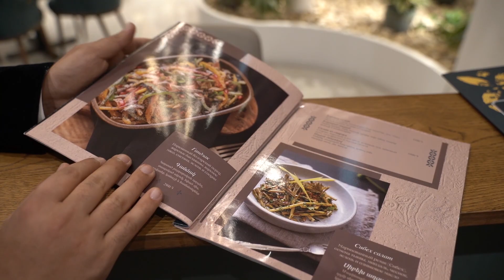ԿԱՄԱՐ ռեստորանի բացման շնորհանդեսը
Նոր հայկական ռեստորան, որտեղ կարծես ճանապարհորդում ես Շիրակի, Արագածոտնի, Սյունյաց մարզերի խոհանոցային պատմությամբ: Հին հայկական բացառիկ ուտեստներ, հեղինակային լուծումներ, մատուցման հետաքրքիր ձևաչափ. այս ամենը մեզ սպասվում էր նորաբաց ԿԱՄԱՐ հայկական ռեստորանում, որն օրերս բացեց դռները Ամիրյան 4/3 հասցեում՝ Հանրապետության հրապարակի հարևանությամբ:

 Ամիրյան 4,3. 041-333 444